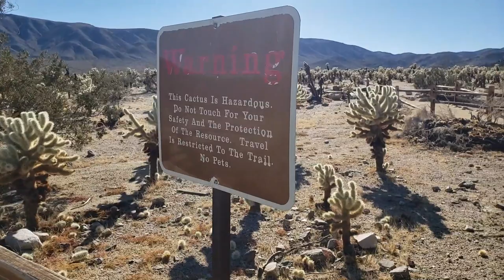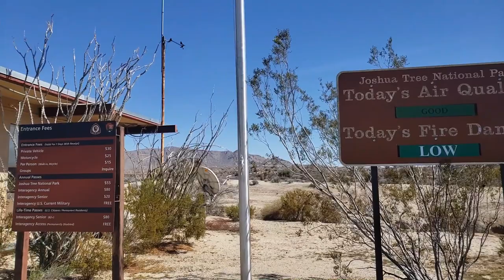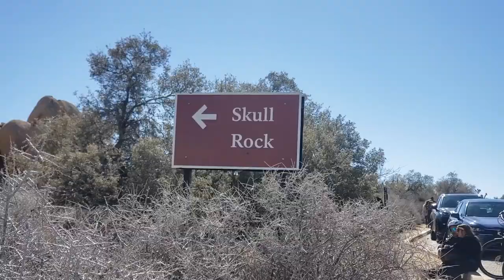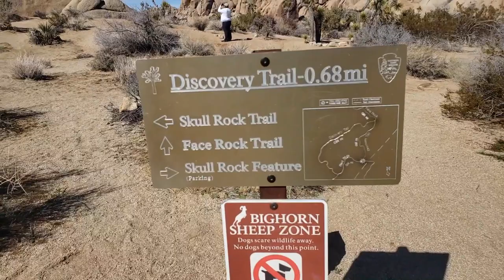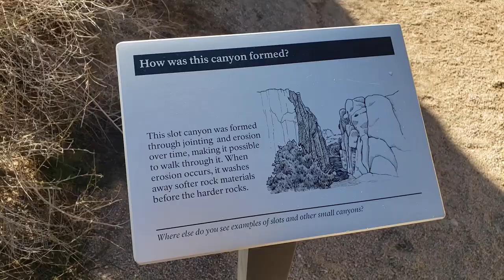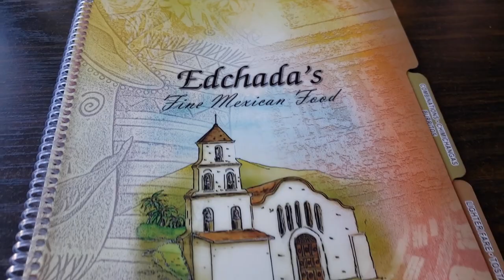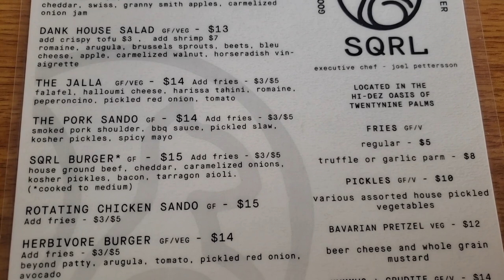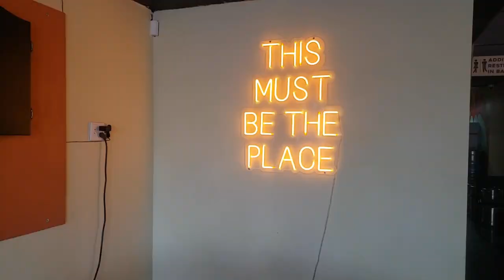The Best Days Living In A Minivan | Meeting up with other nomads to camp with and go on adventures.